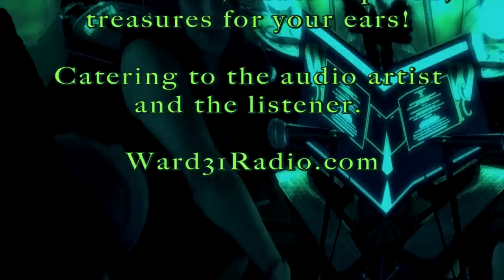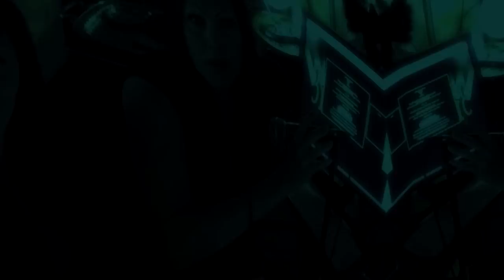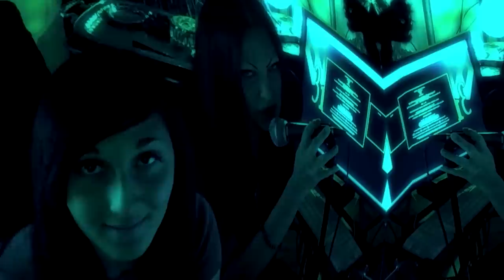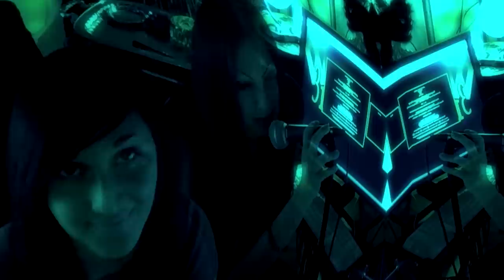Ward 31 Radio Teaser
Watch the Ward 31 Radio teaser now! Ward 31 Radio will be officially released December 26, 2014. SPREAD THE WARD!
Ward31Radio.com
DeathstructionProduction.com

2014 Deathstruction Production